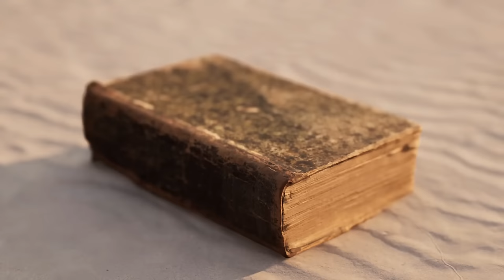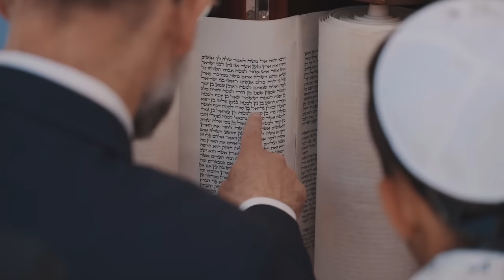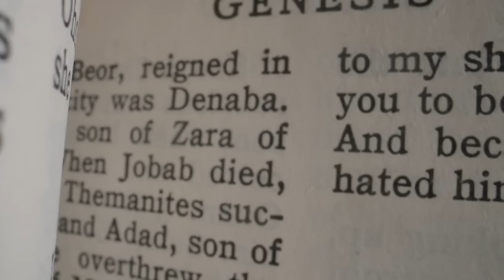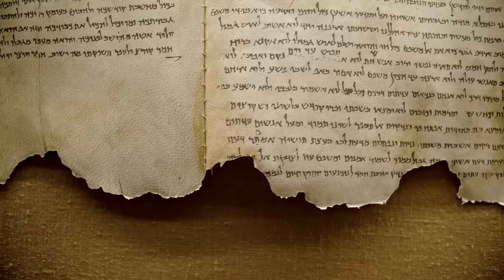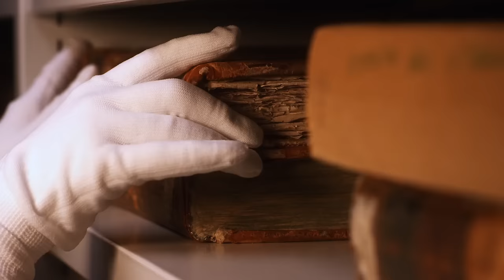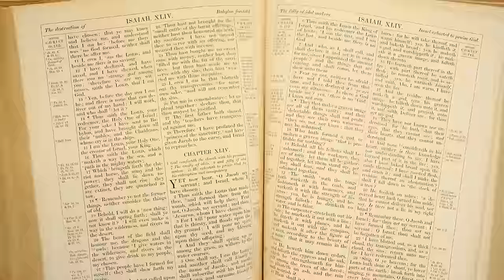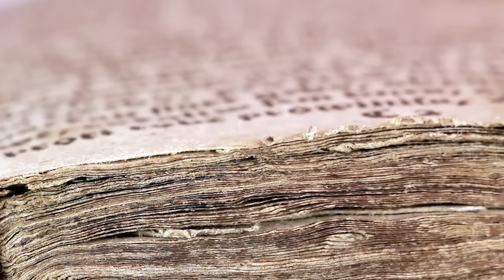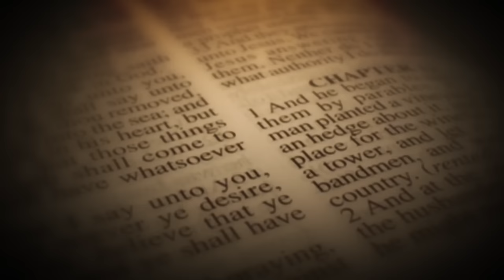ШОКИРУЮЩАЯ ПРАВДА о САТАНЕ, ЦЕРКОВЬ не хочет, чтоб вы ЭТО ЗНАЛИ!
Сатана самый загадочный религиозный персонаж. Он так много занимает внимания в умах и душах верующих, при этом о нём очень мало известно. В данном видео будет приведено глубочайшее исследование с целью понять, кто такой Сатана откуда он взялся и имеет ли право на существование теория, что это реальный отдельно существующий персонаж, бог зла, мешающий жить людям. Быть может, его никогда не существовало в той форме, в которой о нём сейчас известно людям, и он всего лишь работает на бога выполняя его указания. Сегодня мы узнаем правду.